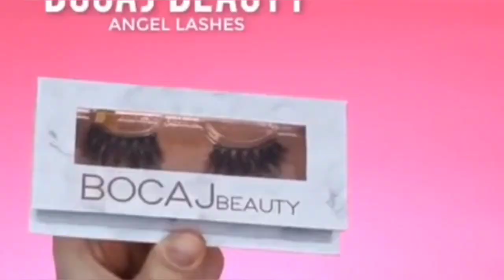𝓔𝔂𝓮𝓼 𝓶𝓪𝓴𝓮𝓾𝓹 𝓸𝓷 𝓼𝓸𝓶𝓮 𝔀𝓲𝓵𝓵 𝓰𝓲𝓿𝓮𝓼 𝓾𝓼 𝓰𝓸𝓻𝓰𝓮𝓸𝓾𝓼 𝓵𝓸𝓸𝓴𝓼 𝓪𝓷𝓭 𝓪𝓽𝓽𝓻𝓪𝓬𝓽𝓲𝓿𝓮 𝓻𝓮𝓭 𝓯𝓵𝓸𝔀𝓮𝓻 𝓱𝓮𝓻𝓫𝓪𝓵 𝓽𝓲𝓹𝓼